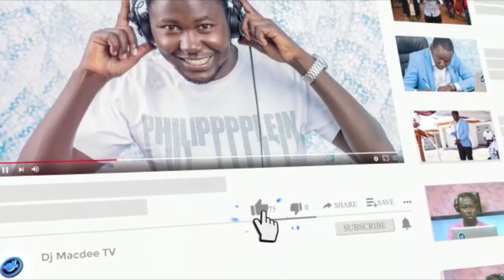PART 2, Wanjiku Mathaara kuohanira na Muiruwe.Updates on purchasing plot and building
Hello Macdee Tv Family lets stand with this family and do what we can for them.This lady is 33yrs old with four children living in this worrying mud house. Her hubby left for work in 2013 and he has never come back,she is not sure whether he is alive or dead. They were blessed with four beautiful girls.She is kindly calling upon well wishers to support her put up her girls a nice house,help them get food and education and that is why I decided to take over this noble course and i believe together with you people we are going to do great things her.To support her with plot,food,construction materials,clothes,and school fees kindly Macdee foundation  Mpesa number 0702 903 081.God bless you as you purpose to take part in this noble course.